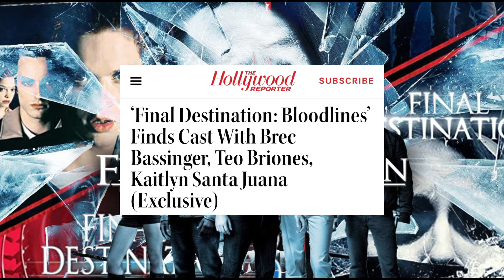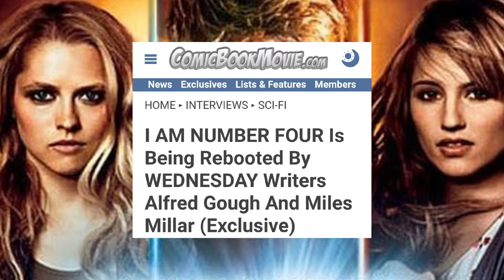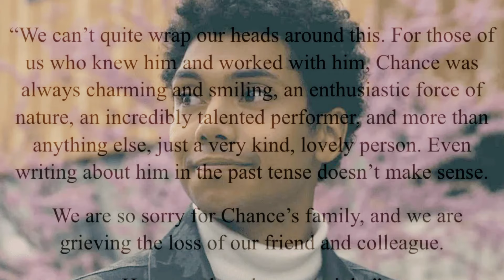Muere actor de Gen V, Danny DeVito como Wolverine, The Batman 2 con James Gunn y más noticias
Muere Chance Perdomo actor de Gen V, fans quieren a Danny DeVito como Wolverine del UCM, elenco oficial de Destino Final 6, trama revelada de Viernes de Locos 2, The Batman 2 con James Gunn y más noticias

descriptores:

the Batman 2 noticias, the batman 2 2026, viernes loco 2, gen v chance perdomo, wolverine danny devito, cast final destination 6, elenco oficial de Destino Final 6, destino final 6 película completa, marvel, universo cinematográfico de marvel, pelicomic, somos geeks, tube radio, mainstream luna, película de superhéroes,